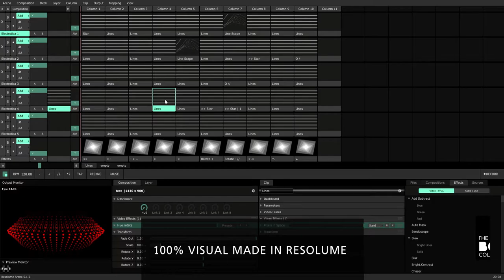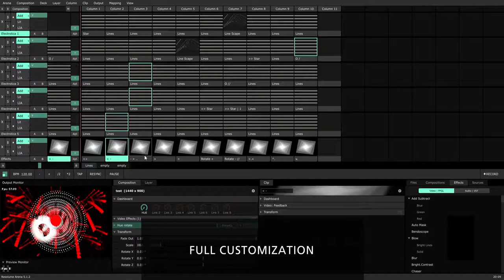Visual Package: Electronica One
ELECTRONICA ONE
- Original Resolume Arena Composition.
- 100% Visual Made In Resolume Arena.
- Unlimited Resolution.
- Full Customization.
ALSO Included:
- 20 High Resolution Recorded Loops ( in DXV3)
- Customer Support 24/7 ( facebook @ theboxcollectivevietnam)

Visual package Resolume Arena Visual Art Generative Visual Graphic Minimal Techno House Loop Package Electronic Music Video Loops